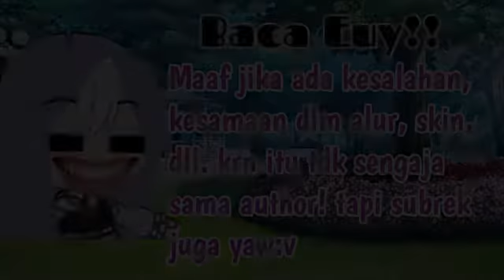"😭AKU YANG SELALU DIBENTAK MAMA?!😞" ||GCMM Indonesia|| Part 1 || ~Original By Blacky Pandaaa~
Halo tmn2🥺
Gimana nih suka gak sama videonya?

Pesan : jika kalian tdk suka ama videonya, jan dislike, krn itu bikin org sakit hati:). Karena bikin video itu tdk semudah yg kalian pikir😃.

Ini BerPart-part deh kayaknya, tp ga sampe 7 menit gitu disetiap part, soalny memo hpku lagi sekarat omaigud:v masa udh ku apus ttp sekarat bjir:'v

Btw ini gcmmku yg ke3 yeayyy😋💜

QnA kecil-kecilan

Nama : Nailah Putri
Kelas : 6 sd
Kota : Gresik, jatim

Nama : Nasywa Azalea Azzahra
Kelas : 7/1 smp
Kota : Gresik, jatim

✨App Edit Thumbnail✨
•PixelLab👄
•Auto background👄

💛Closing bruh💛
Mantab? Mantabbb😆
Mantul? Mantulll🙏🏻
Ok Dahh PandaNae, Tunggu upload an selanjutnyaa yaww🍒💕.